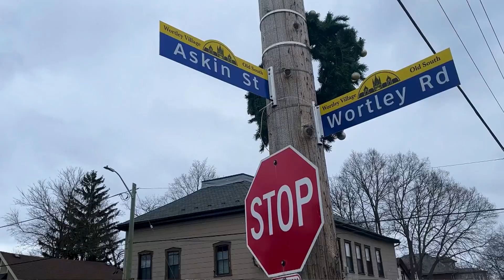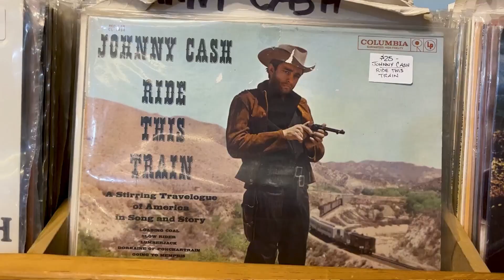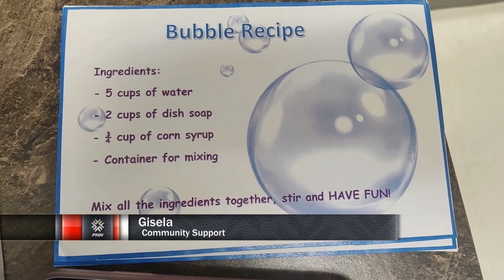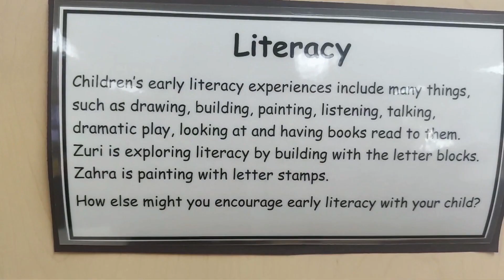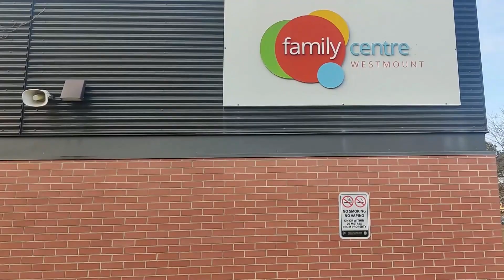FNN Entertainment with host Kate Otterbein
Fanshawe News Network's Entertainment segment from January 27, 2023